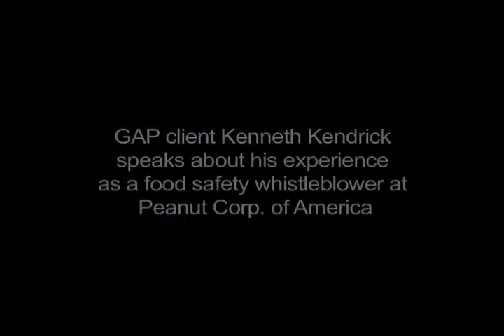WWYW #31 Segment 2: Food Safety Whistleblower Kenneth Kendrick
This interview segment features a highlight from our recent conference, Employee Rights and the Food Safety Modernization Act. Food safety whistleblower Kenneth Kendrick details his experience as a former Peanut Corporation of America assistant manager, when he tried to raise awareness about unsanitary conditions at a PCA plant months before the 2009 Salmonella/peanut butter outbreak was traced back to the company.